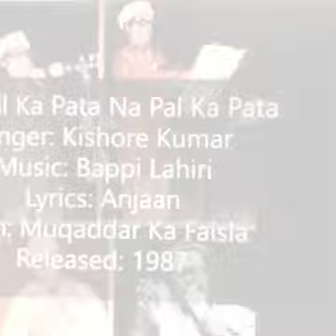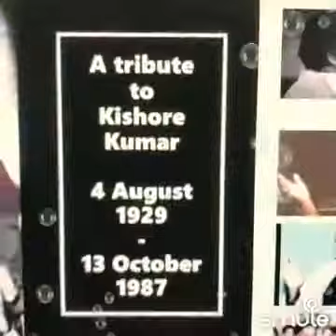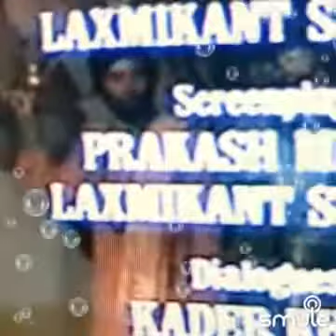Na kal ka pata...Na pal ka pata (October 5, 2020)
Listen to me sing "Na Kal Ka Pata (Muqaddar Ka Faisla)" on Smule